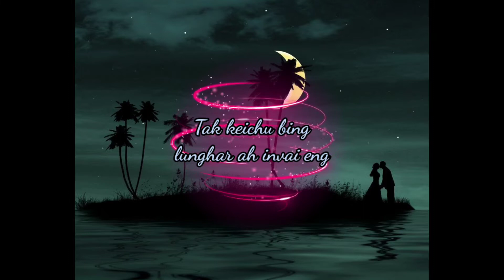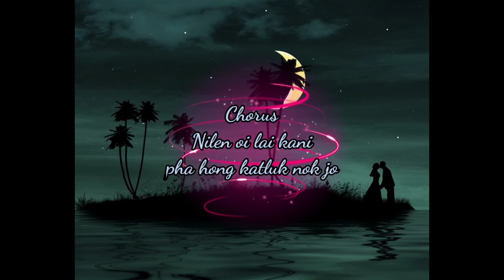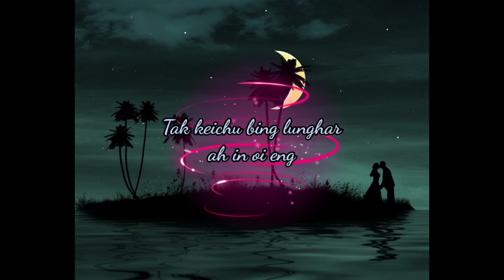Kom Oldies || Parthla Innem. L Albert kom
Singer: Late Albert Kom
Album: PARMARIT